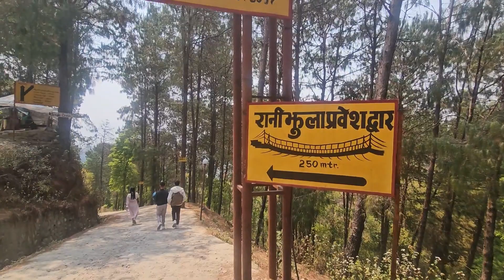नगरकोट viral रानी झुल्ला || 250m long suspension viral bridge || samakoshi to nagarkot moto vlog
रानी झुल्ला सम्म का बाट र कसरी जान सकिन्छ सम्पुर्ण जानकारी सहित|